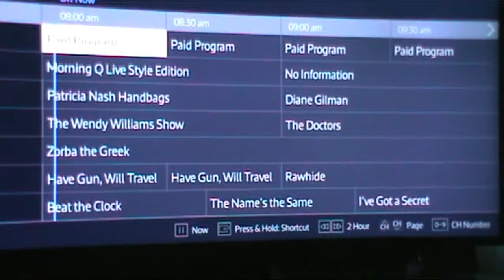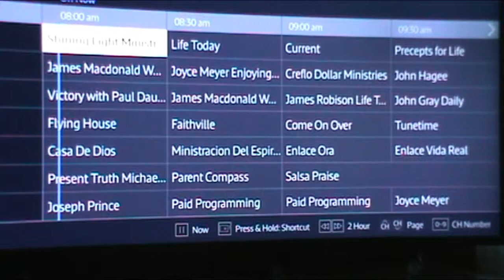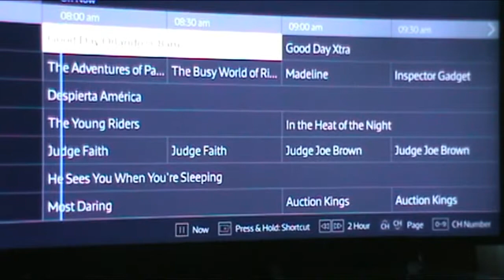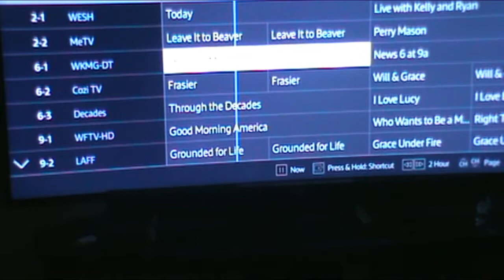WAY BRICK AND MORTAR STORES ARE GOING OUT OF BUSINESS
WHY BRICK AND MORTAR STORES ARE GOING OUT OF BUSINESS